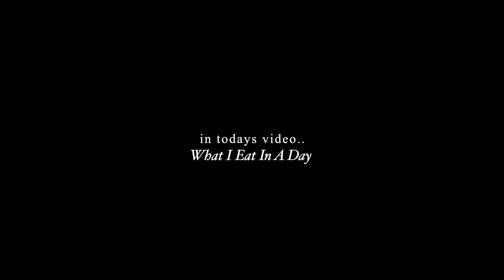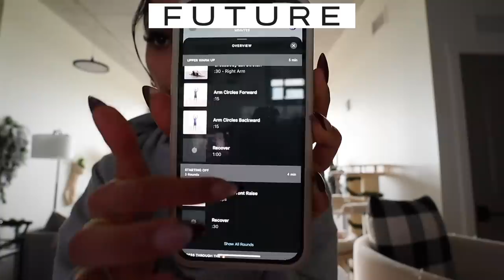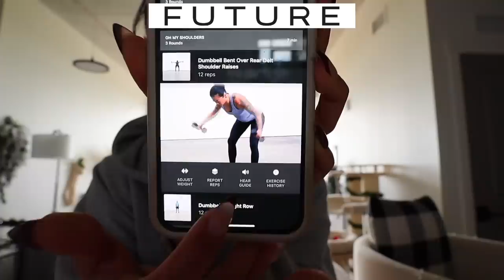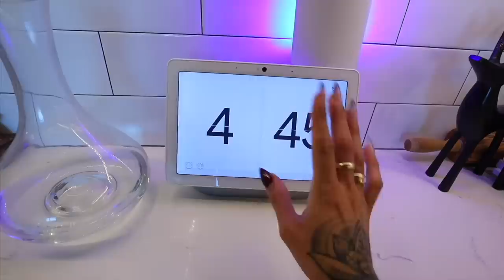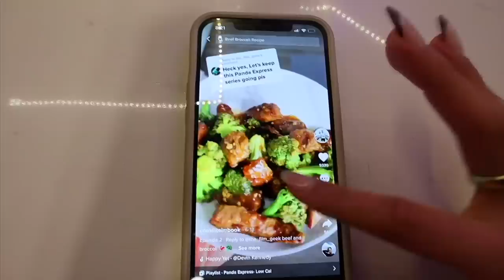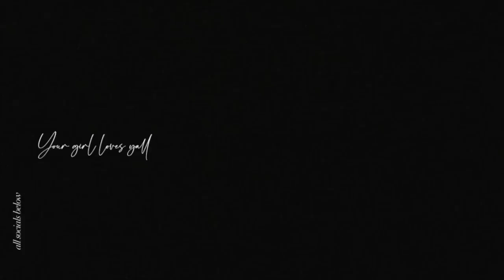WHAT I EAT IN A DAY | workout with me, body insecurity chat, freely eating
♡Links♡
 ♡BUISSINESS♡
COMPUTER →  MackBookPro
EDITING       →Finalcut Pro
 ♡SOCIAL MEDIAS♡
O.F:               itsyagirlmel ✨
 ♡FAQ♡
Birthday? 2001
 ♡VIDEOS♡
Motivational vlogs: